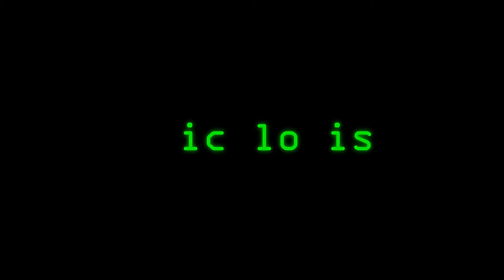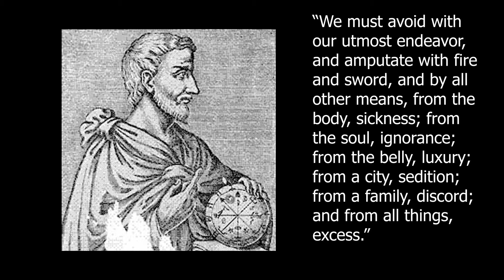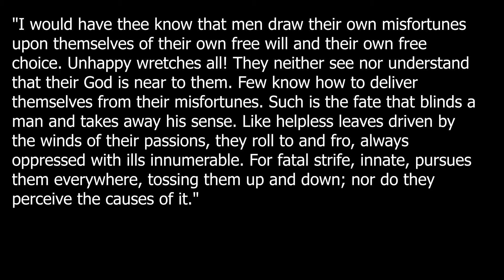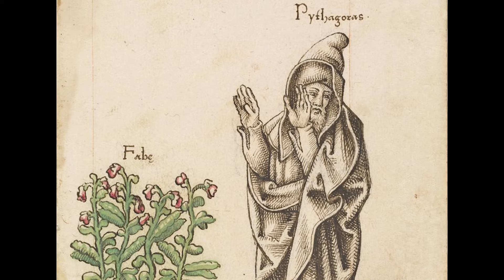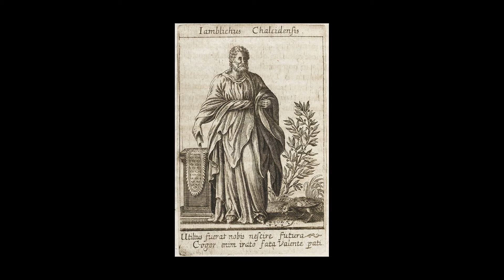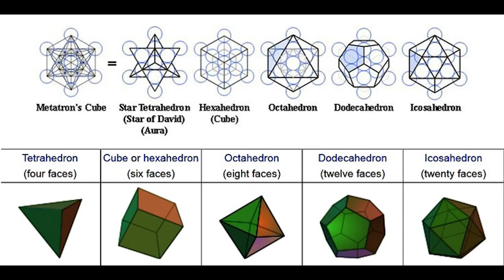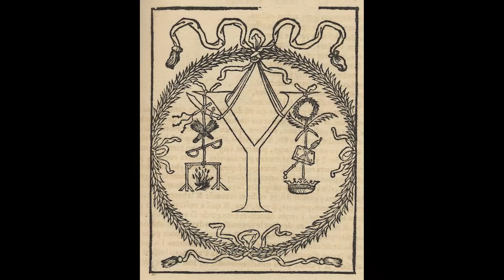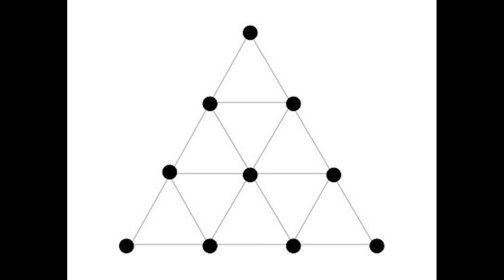The Mysteries and Teachings of Pythagoras - Occult History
Pythagoras is definitely one of the most underrated figures in history.. imagine founding Western philosophy and scientific theory and being remembered by a shitty theorem which already existed thousands of years before you.
New and sexier intro btw.